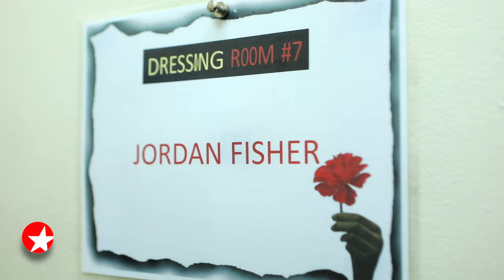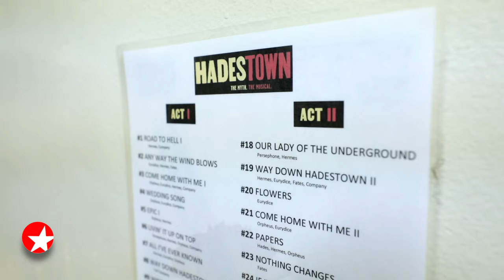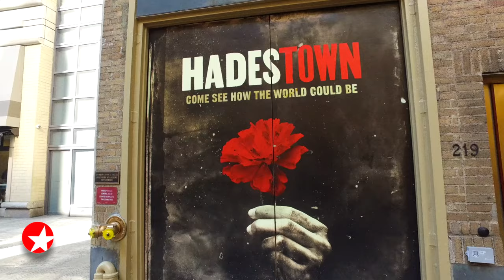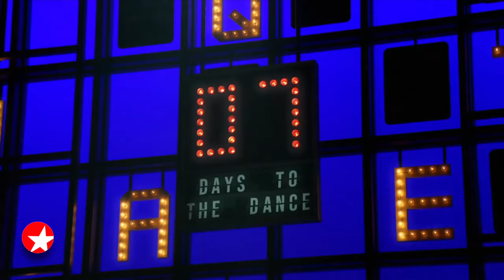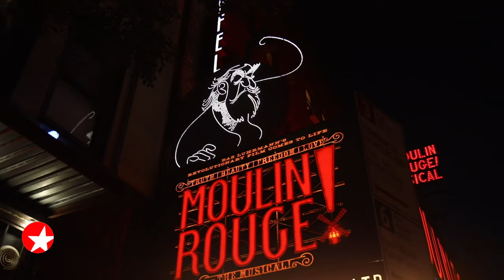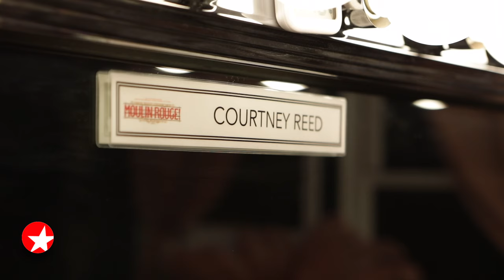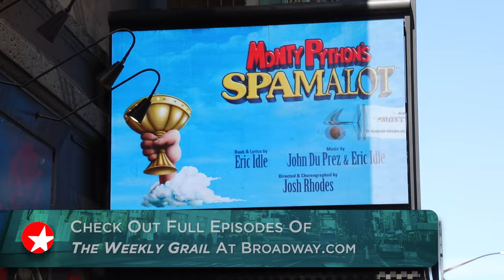The Broadway Show with Tamsen Fadal: 12/16/23 - Jordan Fisher, Sandra Bernhard and More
Before The Broadway Show with Tamsen Fadal airs nationwide this weekend, you can watch the episode's YouTube premiere at 5PM ET on Wednesday, December 13. Hosted by Emmy winner Fadal, this episode will air in New York City on Sunday, December 17 at 7:30PM ET on WPIX. Be on the lookout for The Broadway Show, the only nationally syndicated weekly theater news program, on your local TV station.

Featured this week:

- Livin’ it up on top! Host Tamsen Fadal chats with HADESTOWN’s new leading man Jordan Fisher in his dressing room at the Walter Kerr Theatre.
- Hit the red carpet for the Broadway opening of the new musical HOW TO DANCE IN OHIO with Paula Abdul and more!
- Go inside the out-of-town opening of the Avett Brothers-inspired musical SWEPT AWAY with John Gallagher Jr., Stark Sands and more.
Broadway.com Editor-in-Chief Paul Wontorek speaks with Amber Ruffin about adapting THE WIZ’s book for a brand new day.
- Gear up for DAYS OF WINE AND ROSES, starring Kelli O’Hara and Brian d’Arcy James.
- Team Satine! Correspondent Perry Sook interviews MOULIN ROUGE! THE MUSICAL dresser Aharon Simone, who readies the sparkling diamond for the Tony-winning show.
- Broadway.com Editor-in-Chief Paul Wontorek meets up with stage and screen favorite Sandra Bernhard at Joe’s Pub ahead of her holiday show engagement.
- Get a glimpse at the latest episode of SPAMALOT star Leslie Rodriguez Kritzer’s backstage vlog, The Weekly Grail.